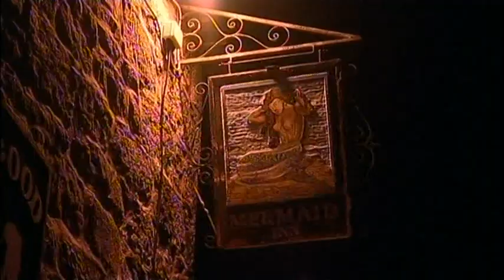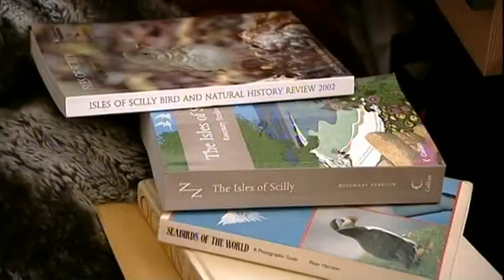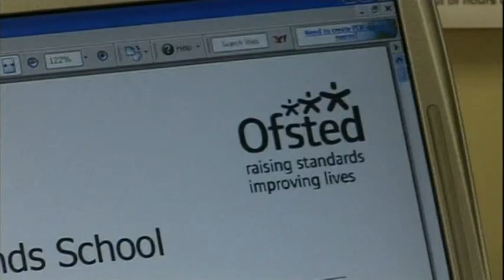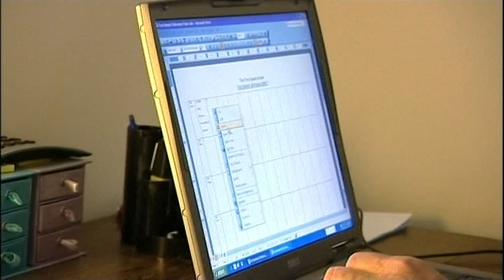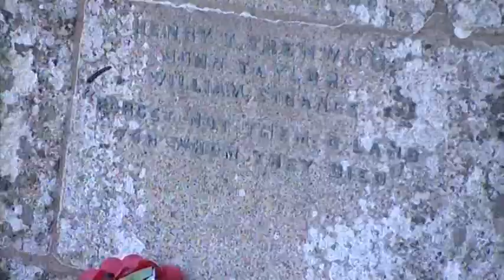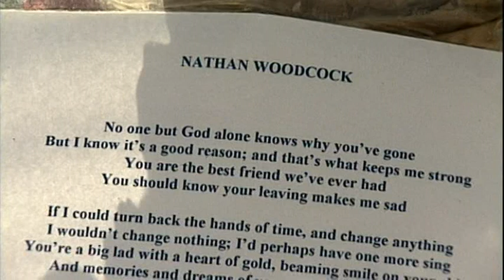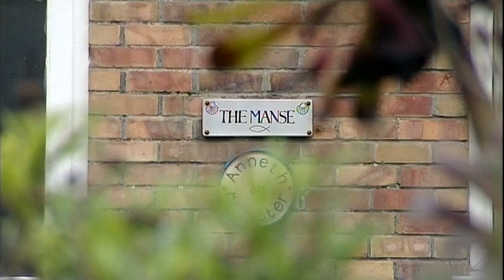An Island Parish 20.